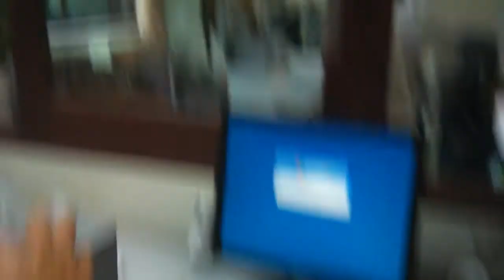italasia_present_SixSensesSamui.mp4